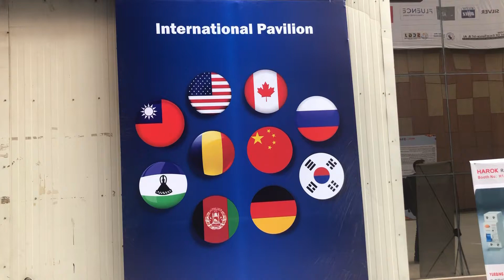一个中国原则？ONE CHINA POLICY？ 印度貌似没理会啊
一个印度国际化展会上拍的
总是自己口嗨，外面很多人不理会这事
拿出点真格的吧